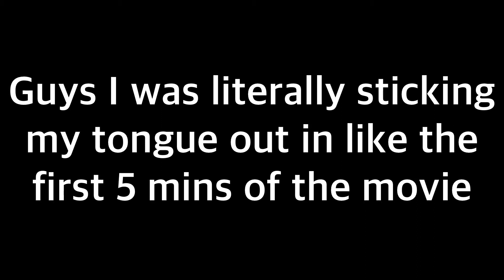mmmmmmmmmmmmmmmmmmmm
So the anime movie is called “ Whisper of the heart “

Mmmmmm great movie highly recommended